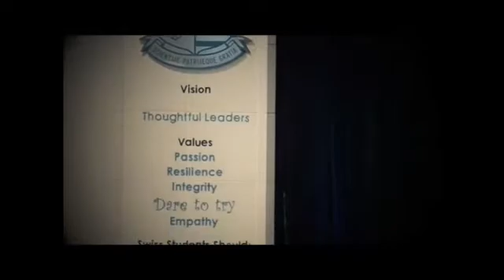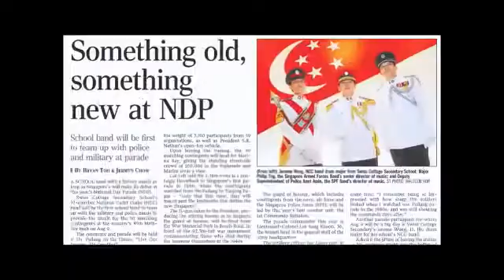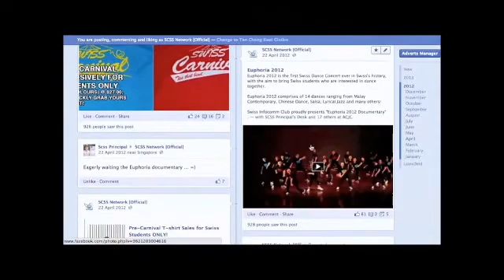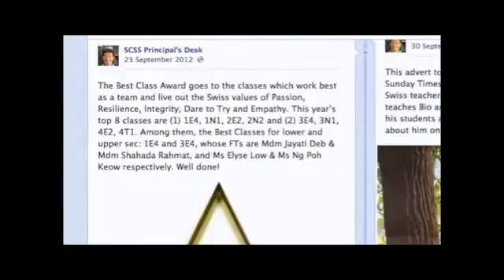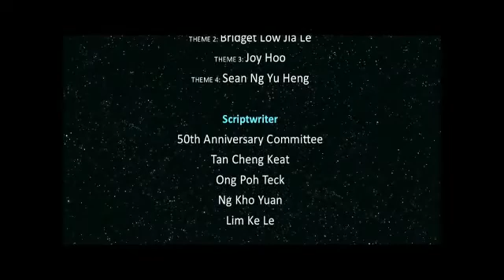SCSS History Part 4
SCSS blazing a path of glory through the years.